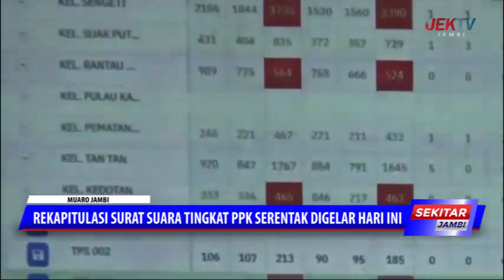REKAPITULASI SURAT SUARA TINGKAT PPK SERENTAK DIGELAR HARI INI